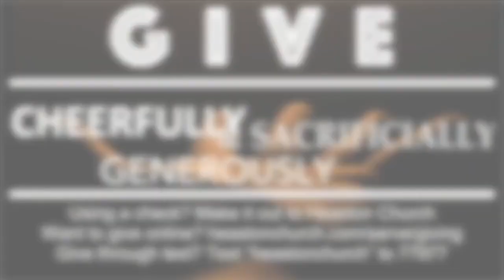Heaston Sermon 2.6.2022, Romans 13:8-14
What should characterize the Christian is... not lawlessness but love and not darkness but light.